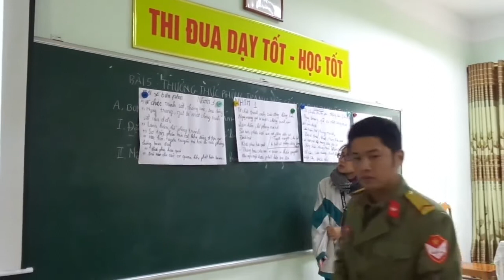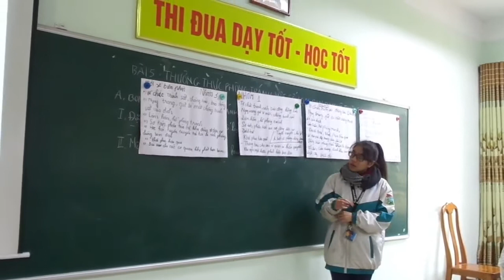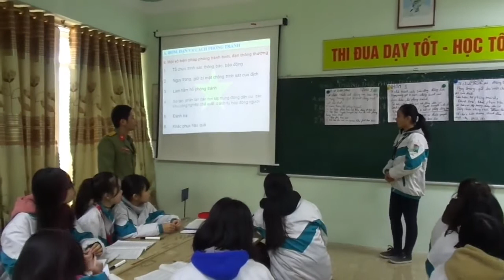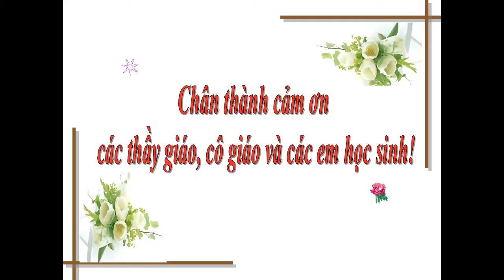Quốc Phòng An Ninh Lớp 10 Bài 5: Thường thức phòng tránh một số loại bom, đạn và thiên tai (tiết 1)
Thầy giáo Vũ Văn Vịnh, giáo viên giáo dục quốc phòng.
Sinh hoạt chuyên đề 2018 tổ NN-TD THPT Lương Ngọc Quyến, Thái Nguyên.